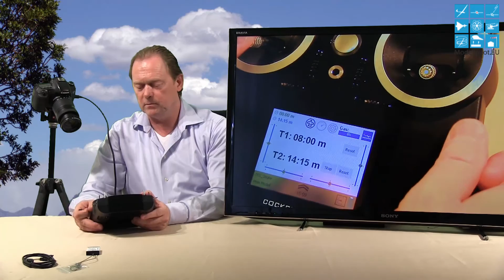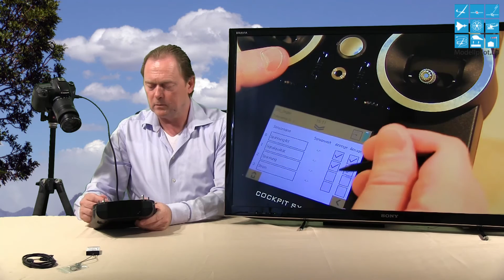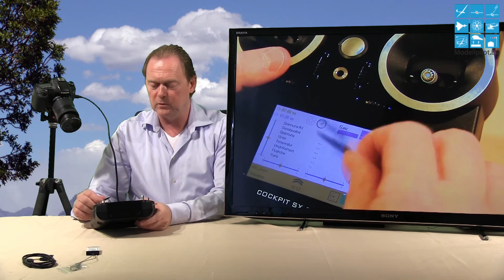COCKPIT SX 9 von MULTIPLEX Modellsport Video Testbericht [German]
Video Testbericht zur COCKPIT SX 9 von MULTIPLEX Modellsport. Die MULTIPLEX COCKPIT SX 7/9, die Weiterentwicklung des beliebten und bewährten RC-System für den zukunftsorientierten Einsteiger und anspruchsvollen Hobbypiloten. Die COCKPIT SX 7/9 ist zu 100% entwickelt und gebaut in Deutschland. Der Video-Testbericht zur COCKPIT SX 9 von MULTIPLEX Modellsport wurde unparteiisch erstellt.